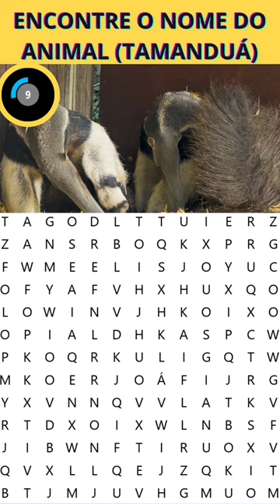ENCONTRE O NOME DO ANIMAL (TAMANDUÁ)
Caça-palavras - Encontre o nome dos animais
Desafio divertido para crianças e adultos!
Neste vídeo, você verá imagens de animais de diferentes partes do mundo. Seu desafio é adivinhar o nome de cada animal.
O vídeo é curto e divertido, perfeito para uma pausa na rotina.
Ao final do vídeo, você verá a resposta para cada animal.
Assista agora e teste seus conhecimentos sobre animais!